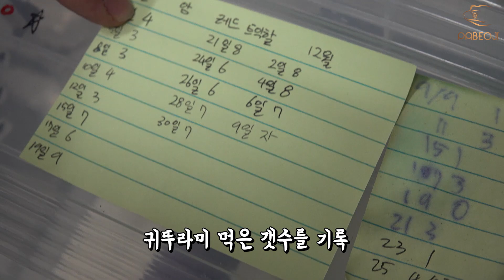다온 렙타일 크레스티드 게코 구경하고 가세요~! (feat. 릴리화이트, 레드바이, 트익할)